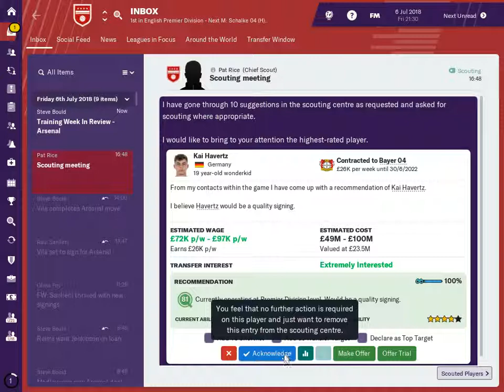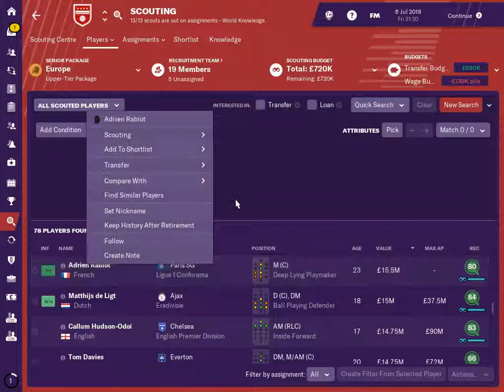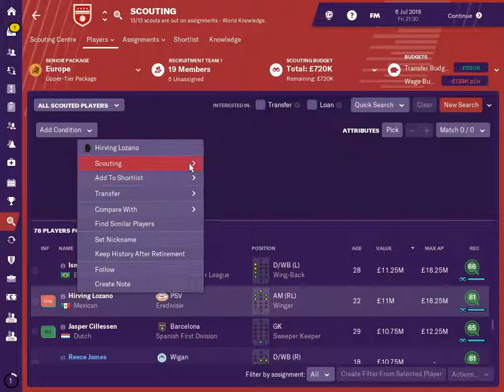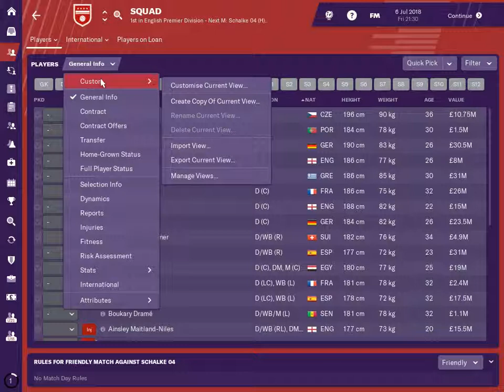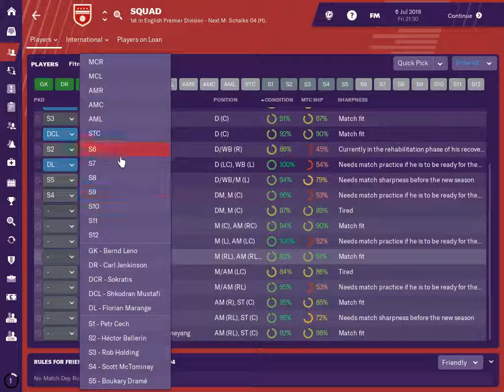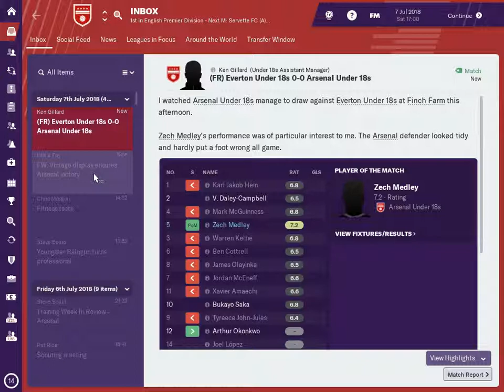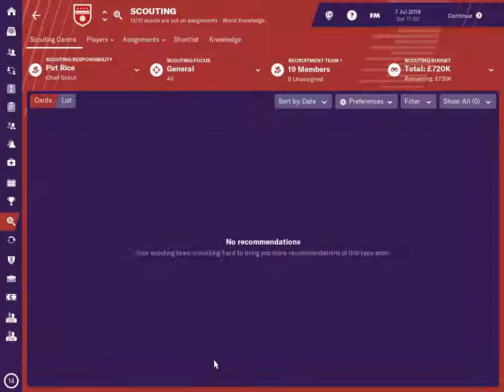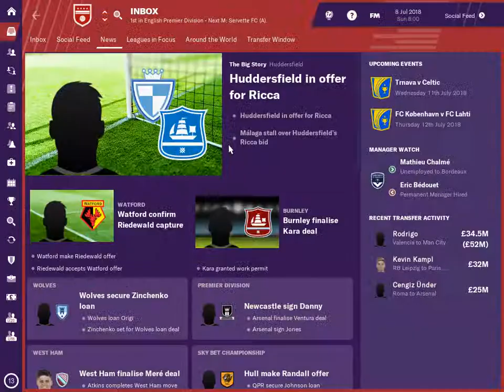FM19 ARSENAL FC S.1 Ep.08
FM19